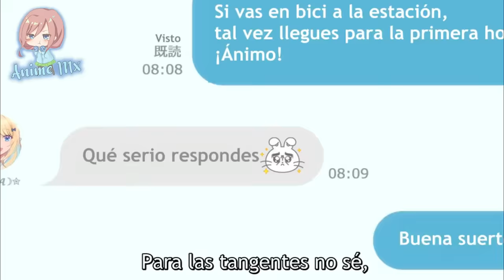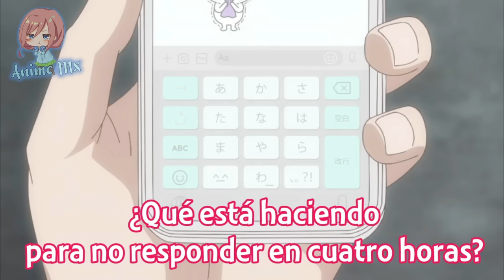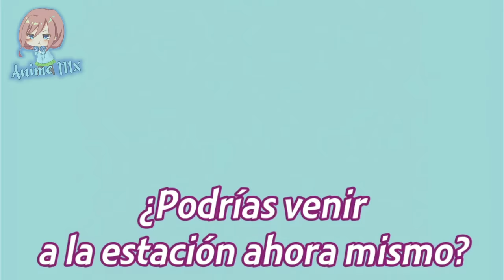Cuando PIENSAS que TU WAIFU quiere ACOSTARSE CONTIGO | Kimizero